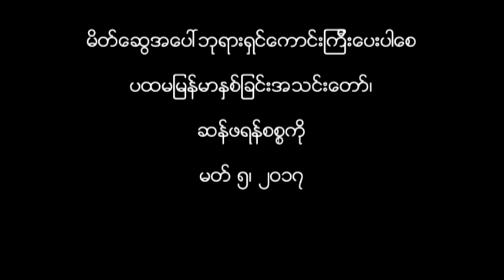The Heart of Worship - FBBC Junior (San Francisco)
Junior Fellowship of First Burmese Baptist Church of San Francisco, sang a praise song during Teachers' appreciation Sunday on March 19, 2017.